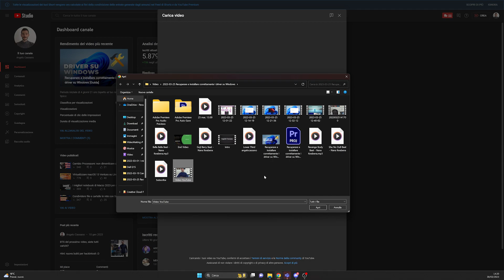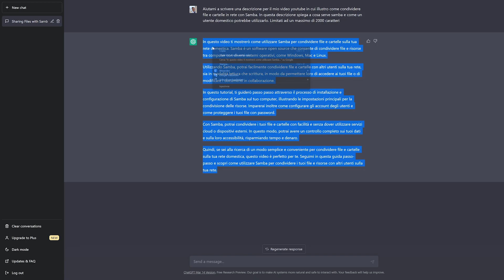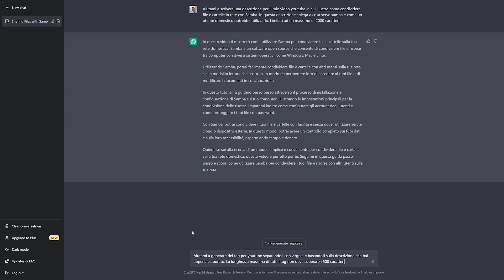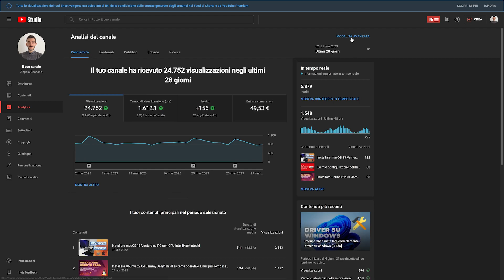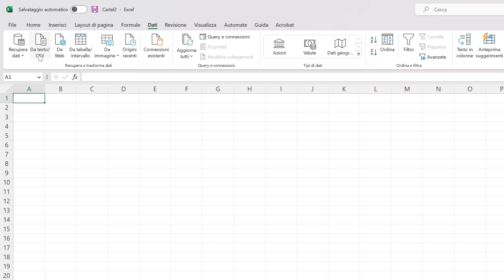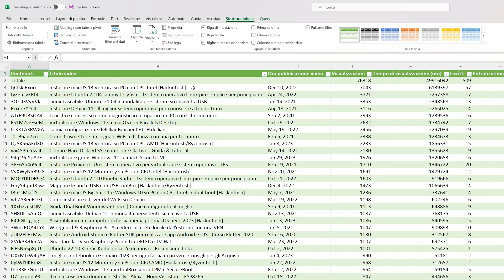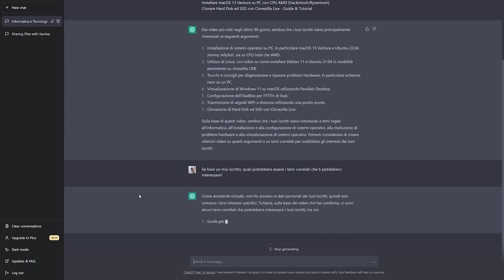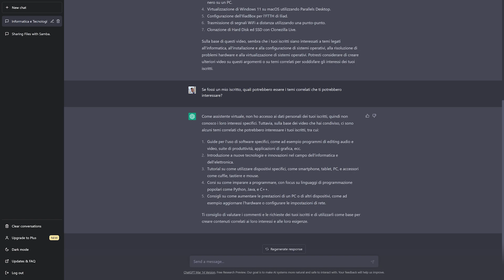YouTube: Tre TRUCCHI per realizzare video più VELOCEMENTE con ChatGPT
Benvenuti nel mio video su come migliorare la produttività come content creator su YouTube utilizzando ChatGPT. In questo video, ti mostrerò tre trucchetti che ti aiuteranno a ottimizzare il tuo processo di creazione di contenuti per YouTube utilizzando la potente intelligenza artificiale di ChatGPT.

Prima di iniziare, è importante capire cos'è ChatGPT e come funziona. ChatGPT è un modello di linguaggio artificiale creato da OpenAI, che utilizza l'apprendimento automatico per generare testo coerente e naturale. ChatGPT è stato addestrato su una vasta quantità di testo in modo da poter imparare la struttura e le regole della lingua. Ciò gli consente di generare testo in modo automatico che sembra essere stato scritto da un essere umano.

Ora, passiamo ai tre trucchetti per migliorare la produttività come content creator su YouTube utilizzando ChatGPT.

Il primo trucco consiste nell'utilizzare ChatGPT per scrivere la descrizione del tuo video. Spesso la descrizione di un video su YouTube può richiedere molto tempo e sforzo per essere scritta in modo efficace. Con ChatGPT, puoi scrivere rapidamente una descrizione dettagliata del tuo video senza dover impiegare troppo tempo a farlo manualmente. Il modo in cui funziona è semplice: inserisci il tema del tuo video e ChatGPT genererà automaticamente una descrizione dettagliata che puoi utilizzare per il tuo video.

Il secondo trucco consiste nell'utilizzare la descrizione generata da ChatGPT per ottenere i tag del tuo video. I tag sono parole chiave che aiutano i motori di ricerca di YouTube a trovare il tuo video e ad associarlo a contenuti simili. Inserendo la descrizione del tuo video generata da ChatGPT in uno strumento di analisi dei tag, puoi ottenere rapidamente una lista di parole chiave pertinenti che puoi utilizzare per il tuo video.

Il terzo trucco consiste nell'utilizzare ChatGPT per analizzare i dati sulle visualizzazioni dei tuoi video e ottenere consigli sui prossimi video da creare. Analizzando le tendenze di visualizzazione dei tuoi video, ChatGPT può suggerirti argomenti o tipologie di video che potrebbero avere successo tra il tuo pubblico. In questo modo, puoi creare contenuti che soddisfino le esigenze dei tuoi spettatori e migliorare il tuo tasso di visualizzazione.

In sintesi, utilizzare ChatGPT può semplificare notevolmente il tuo processo di creazione di contenuti per YouTube e aiutarti a migliorare la produttività. Spero che questi trucchi ti siano stati utili e ti aiutino a creare video più efficaci e interessanti per il tuo pubblico.

CAPITOLI
00:00 - Intro
00:32 - ChatGPT come copywriter
05:04 - ChatGPT per generare i tag
07:02 - ChatGPT per l'analisi dei dati
11:32 - Outro